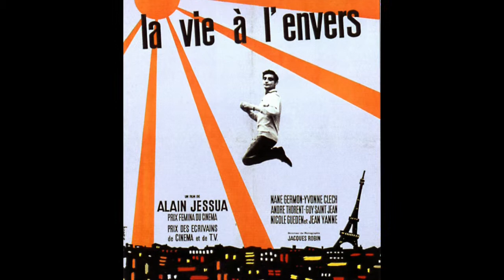ALAIN JESSUA FILMS